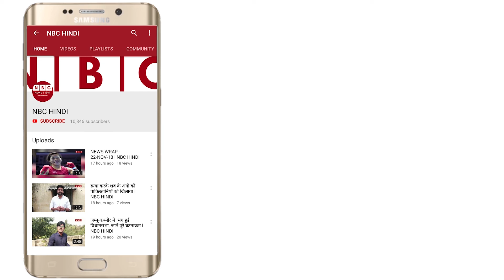Political Punch 08 - 05 - 2019